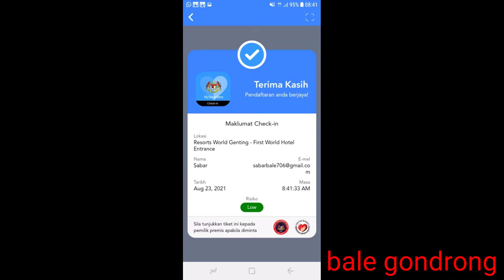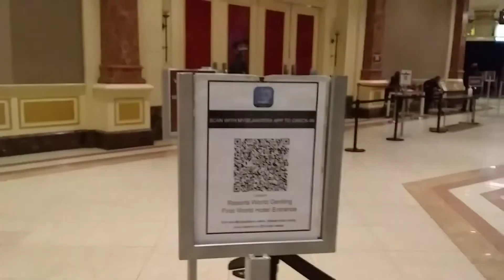vlog tki ...kerja di malaysia semakin ketat......banyak..aturan..disyukuri aja..